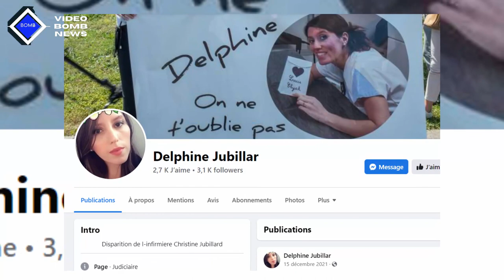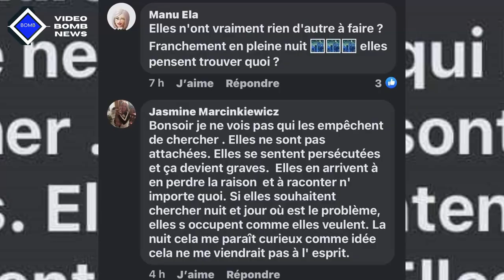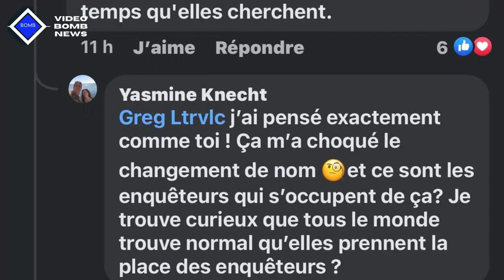Delphine Jubillar disparue : Ses amis ont reçu ces messages ignobles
Rejoignez notre site pour bénéficier d'avantages exclusifs :
Mercredi 11 janvier, les amis de Delphine Jubillard ont révélé les nombreuses critiques qui leur étaient adressées en ligne. Un message dur de "défenseurs de Cédric".

Des clans émergent... Delphine Jubillard est toujours portée disparue depuis le 15 décembre 2020. La mystérieuse disparition, connue de la plupart des Français, a commencé à diviser. En effet, depuis que l'incident a éclaté, beaucoup ont retenu que Cédric Jubillar - toujours présumé innocent - était responsable de la disparition. Mais d'autres, au contraire, émettaient une toute autre hypothèse et n'hésitaient pas à critiquer les proches de l'infirmière Kaniacovas.